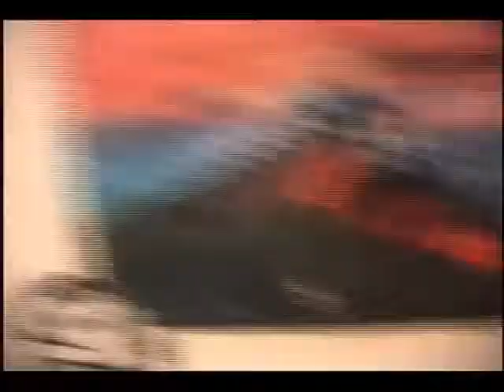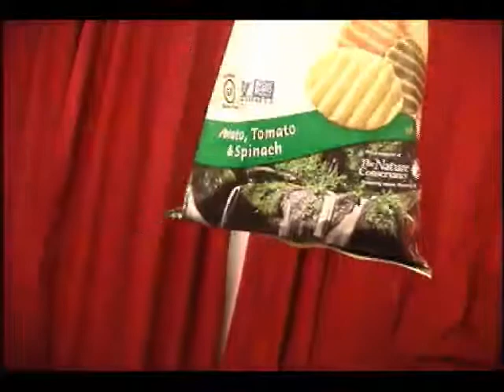Chip Chat #13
A weekly chat about all things chip related. New flavors, serving suggestions, recipes and deals. Every Friday night @ 830 on "Grown Man Record Night"